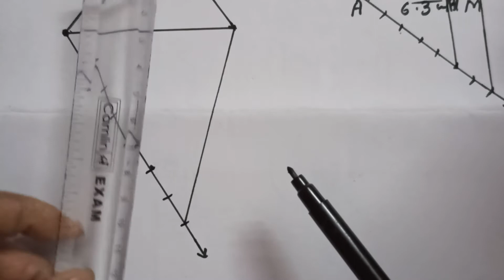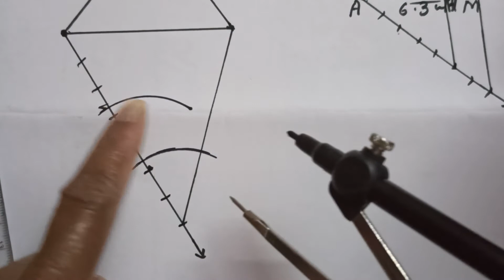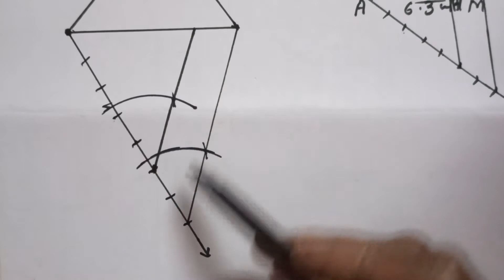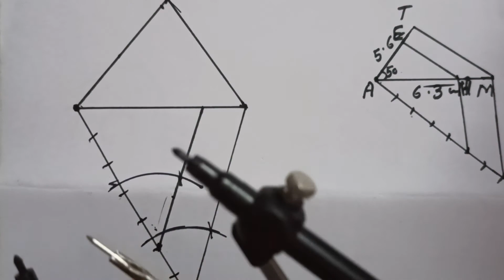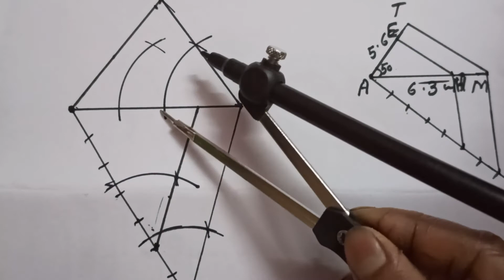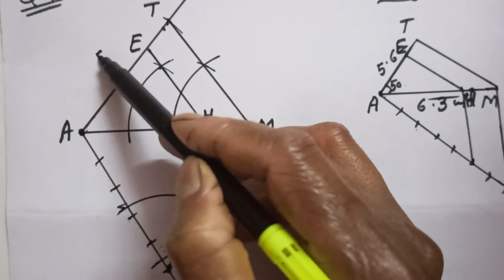std 10 Geometry practice set 4.1 last part